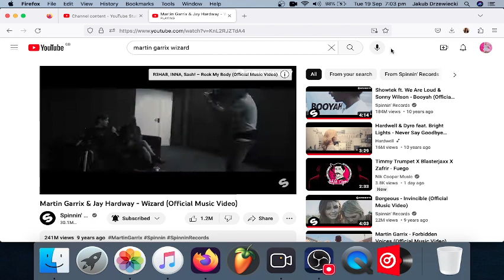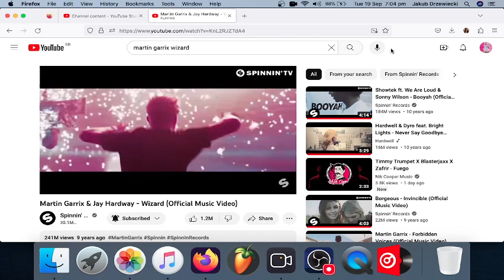Jan Pirowski - Tonight's Drop ft. Kaufland & Raul Pareja Reuda